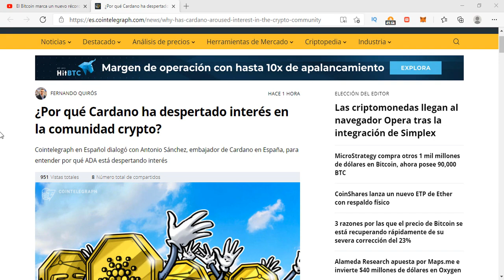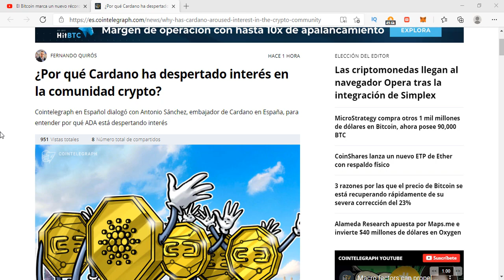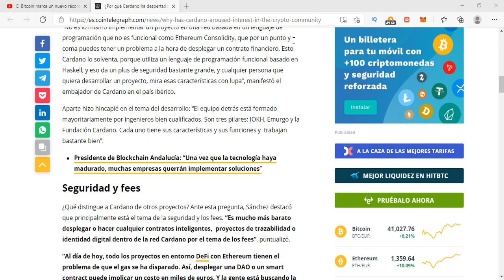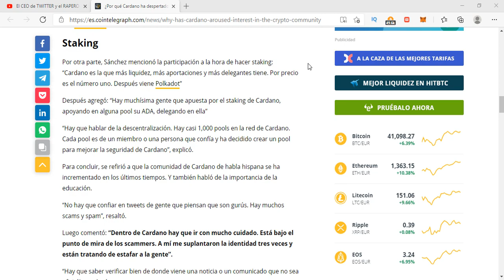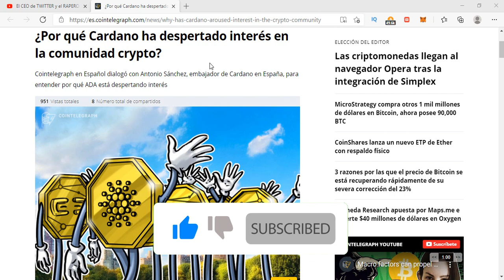BITCOIN | ¿Por qué Cardano ha despertado interés en la comunidad crypto?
Cointelegraph en Español dialogó con Antonio Sánchez, embajador de Cardano en España, para entender por qué ADA está despertando interés.